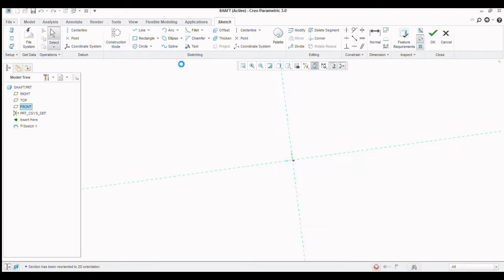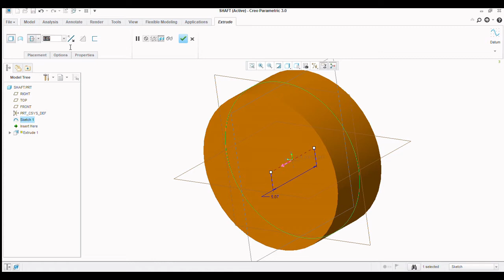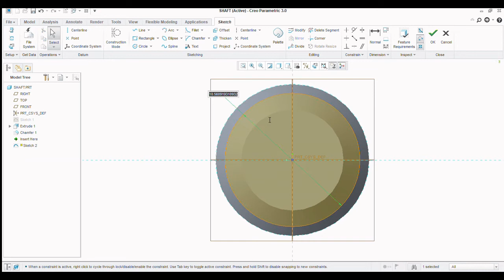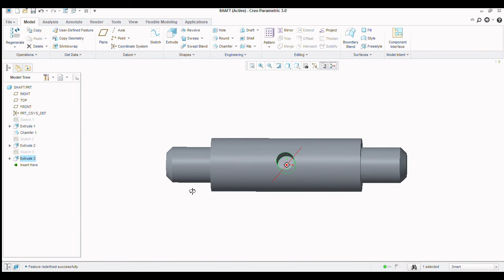Belt Roller Support Assembly (Part-05) Shaft